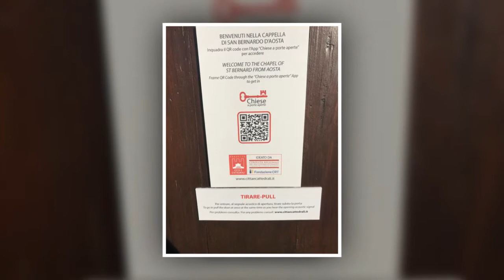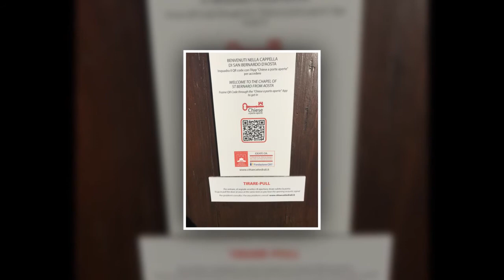Nasce app 'Chiese e porte aperte'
- TORINO, 1 FEB - Parte la prima apertura
automatizzata in Italia di chiese e monumenti incustoditi: si
potranno visitare tramite smartphone con la app 'Chiese a porte
aperte'. E' una sperimentazione tecnologica innovativa, nata in
Piemonte nell'ambito di 'Città e Cattedrali', progetto ideato da
Fondazione Crt e Diocesi del territorio, con Regione Piemonte e
Mibact.
       I primi due beni - scelti per la presenza di pitture murarie
di pregio, copertura di rete mobile e impianto elettrico - sono
la Cappella di San Bernardo di Aosta a Piozzo, in provincia di
Cuneo (Diocesi di Mondovì) e la Cappella di San Sebastiano a
Giaveno (Diocesi di Torino). "Sono solo le prime due, è un
modello di intervento che può fare scuola e già guarda al
futuro", spiega il presidente della Fondazione Crt, Giovanni
Quaglia. "La Chiesa piemontese e valdostana - aggiunge Derio
Olivero, vescovo delegato per i Beni Culturali Ecclesiastici
della Conferenza Episcopale Piemontese - è consapevole delle
straordinarie potenzialità di questo progetto".